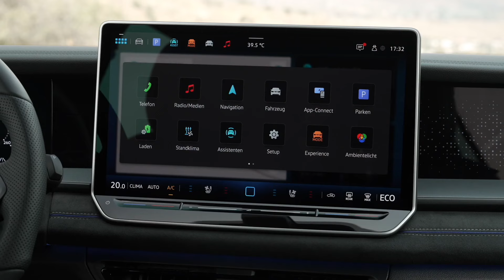Volkswagen Tayron: Discover the New Mid-Size SUV with Three Rows of Seats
In this video, we dive into the details of the Volkswagen Tayron, Volkswagen's new SUV that arrives to replace the Tiguan Allspace, catering to families seeking a spacious, comfortable, and high-tech vehicle. With a refreshed design and innovative engine options, including plug-in hybrids, the Tayron positions itself between the Tiguan and the Touareg, blending comfort, safety, and cutting-edge connectivity. Discover the key features and standout qualities that make the Tayron an attractive choice in the SUV market.

*Video Highlights*
- 0:10 - Introduction to the Volkswagen Tayron: Overview of the model and its position as the successor to the Tiguan Allspace.
- 0:28 - Exterior Design: The Tayron brings robust, modern lines, featuring Matrix LED headlights and 17- to 20-inch wheels.
- 1:10 - Interior Space and Comfort: Seats up to seven passengers, with independent climate control and heated seats.
- 1:41 - Connectivity: Multimedia system with a 12.6-inch screen, ChatGPT integration, GPS, and voice assistant.
- 1:58 - Safety: Assistance features like automatic braking, lane assist, and adaptive cruise control.
- 2:12 - Engine Options: Gasoline, diesel, and plug-in hybrid engines, with power output ranging from 150 to 272 horsepower.
- 2:58 - Dimensions and Cargo Capacity: Length of 4.8 meters and a trunk capacity of 885 liters.
- 3:11 - Available Versions: Tayron comes in Life, Elegance, and R-Line versions.
- 3:23 - Market Positioning: Tayron offers more space than the Tiguan and is more affordable than the Touareg.
- 3:41 - Availability and Pricing: Now available for order in Germany, with a starting price around £38,000.